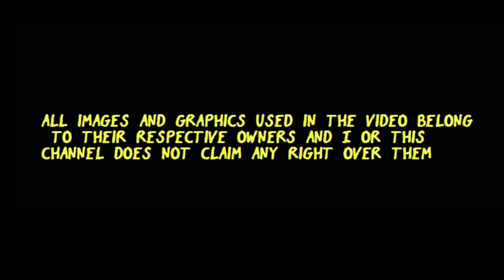Go Froggy - Official Music Video - Nardz - Saturday Morning Cartoon Style Theme Song - Mixtape Track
Since the beginning of Saturday morning Cartoons. Comic book characters that were animated have always had theme songs that were about a minute in length. I noticed that nobody had done anything for the independent comic character Cyberfrog. So in the spirit of tradition I figured I'd create one that that was on par with the likes of the ones from the 90's such as Spider-Man, X-Men, Batman etc.
I chose a Rap/Rock Fusion style with a hint of epic orchestra. This was just for fun but it definitely turned out awesome, let me know what you think - Nardz